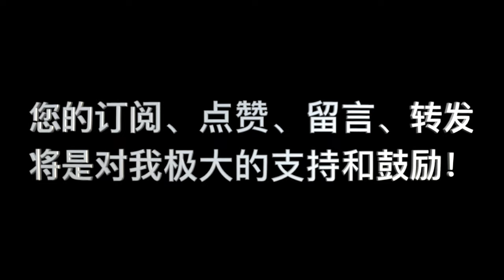秋季查經會特別晨禱會(第四天)：“道成肉身的意義 3_救贖性的意義”